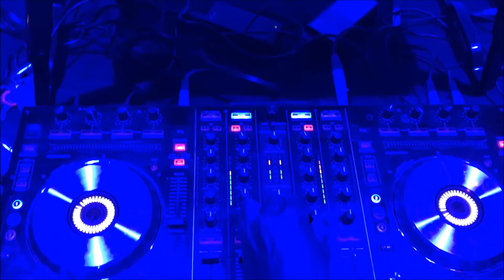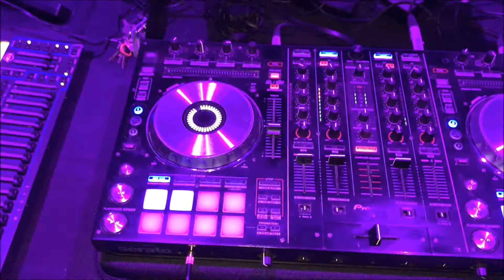Wynne AR Prom 2017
This video can't show how much fun we had! Everything was perfect from the light show, music, Energy, Live Feed, etc! Watch and Enjoy!